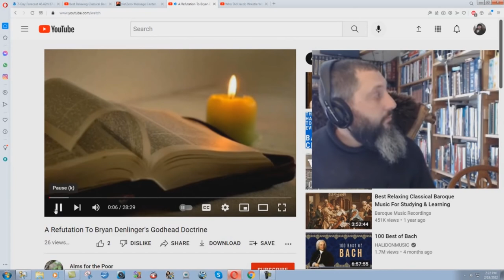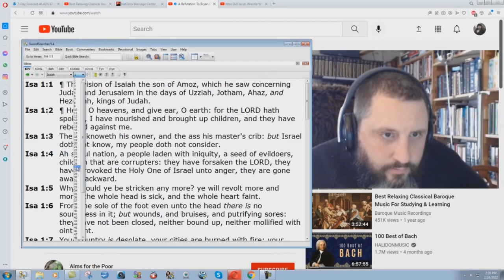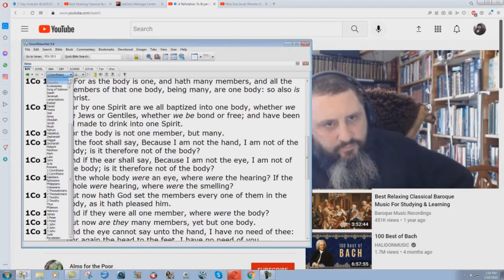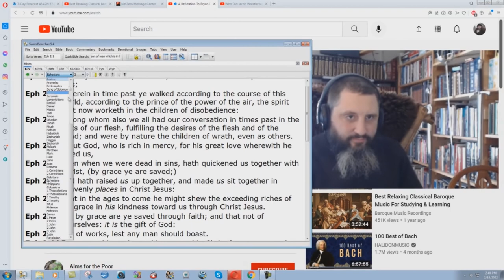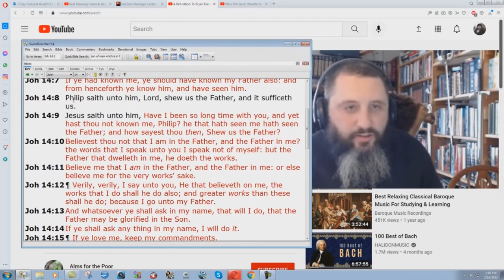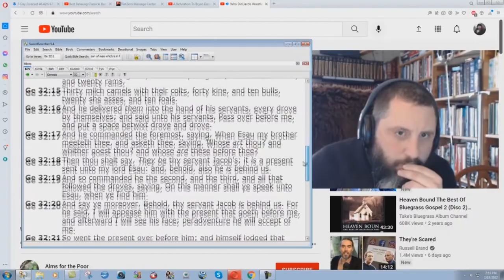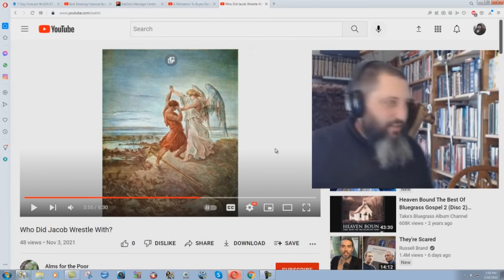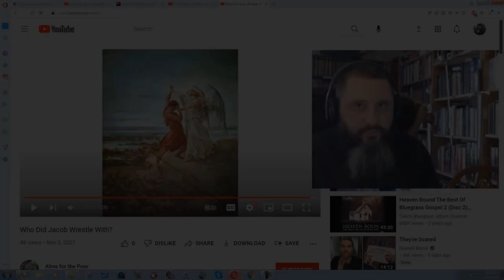Answering An EVIL Trinitarian's Attacks On Jesus Christ